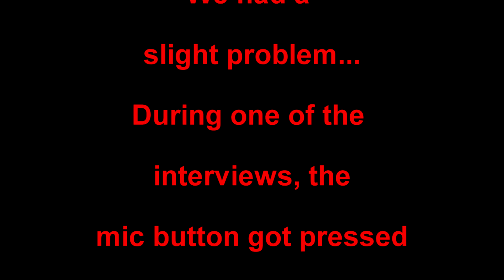CCC Rites Of Spring 2021